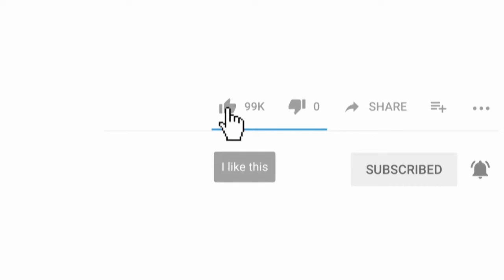GOWES KELILING KYOTO JEPANG